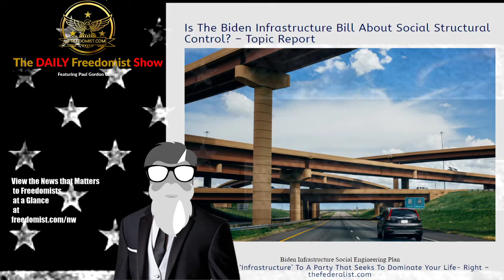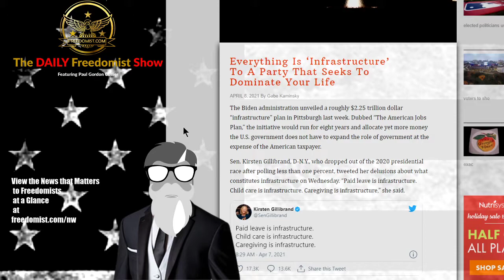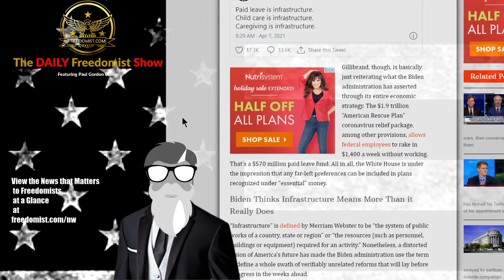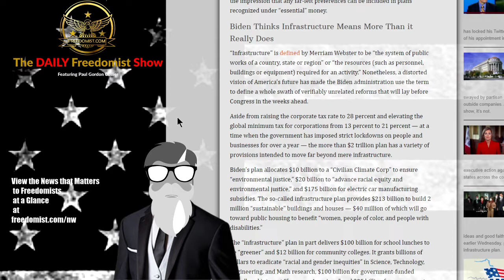Is The Biden Infrastructure Bill About Social Structural Control – Topic Report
Biden Infrastructure Social Engineering Plan

Everything Is ‘Infrastructure’ To A Party That Seeks To Dominate Your Life- Right – thefederalist.com
From thefederalist.com Gabe Kaminsky Excerpt: The Biden administration unveiled a roughly $2.25 trillion dollar “infrastructure” plan in Pittsburgh last week. Dubbed “The American Jobs Plan,” the initiative would run for eight years and allocate yet more money the U.S. government does not have to expand the role of government at the expense of the American […]…
With His Legacy In Mind, Biden Seeks U.S. Transformation With Infrastructure Plan : NPR
Domenico Montanaro Excerpt: President Biden leaves after speaking about his sprawling $2.3 trillion American Jobs Plan on Wednesday. Brendan Smialowski/AFP via Getty Images hide caption toggle caption Brendan Smialowski/AFP via Getty Images…
From Excerpt: Who pays? You pay. 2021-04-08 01:00:00…